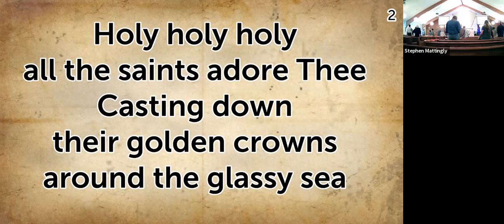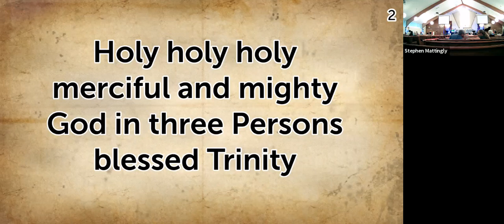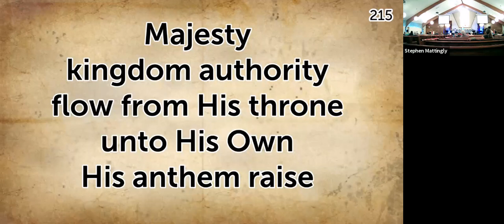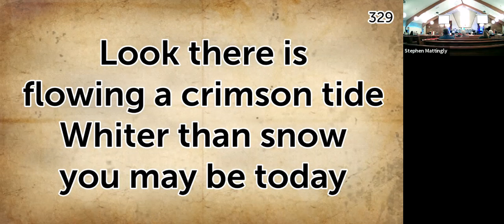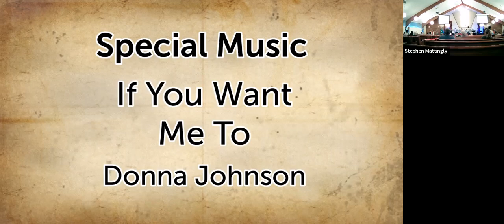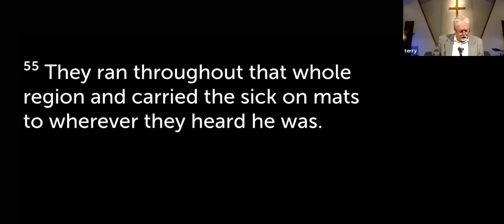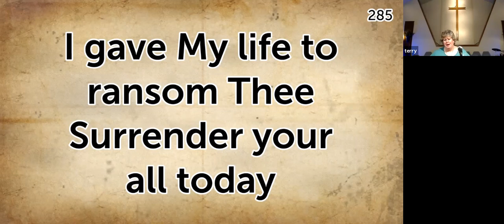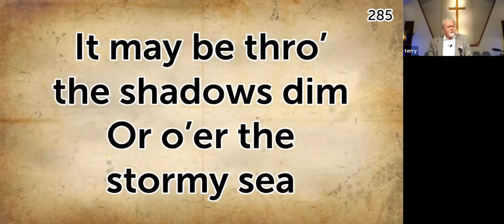2020/09/27 (Late) Worship @ Linden Baptist Church